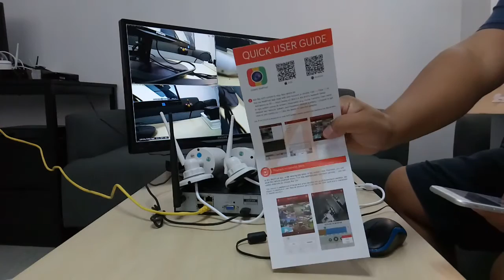Basic Tutorial How to setup xmartO wireless security system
This video briefly goes over how to set up your xmartO wireless security camera system.